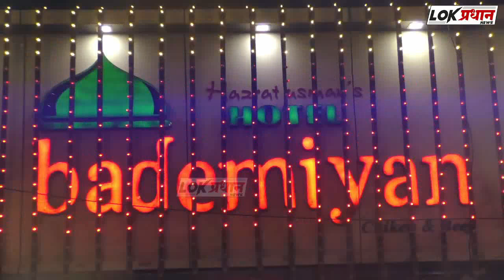जुआरियों पर पुलिस की छापेमारी ४ बाइक जप्त..